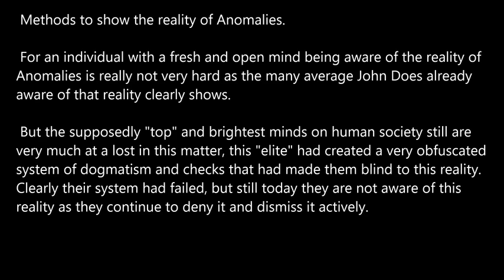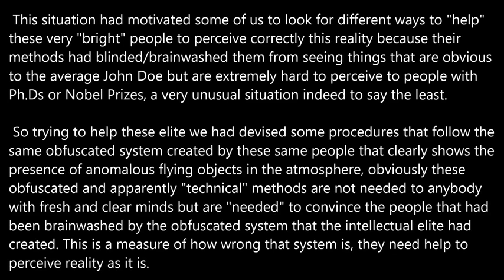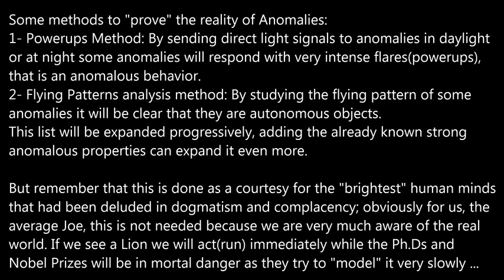Methods to Show the Reality of Anomalies.